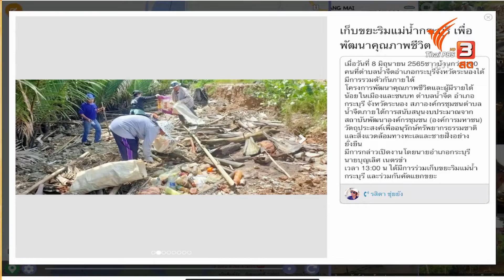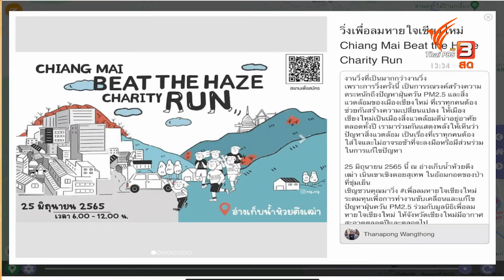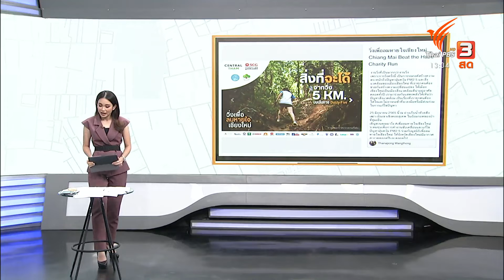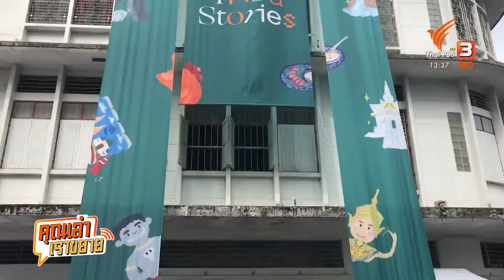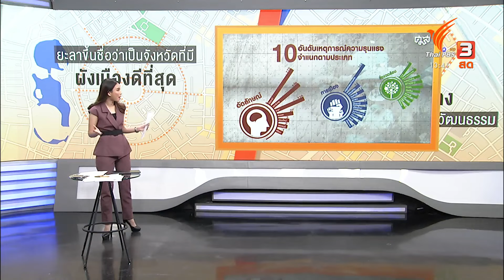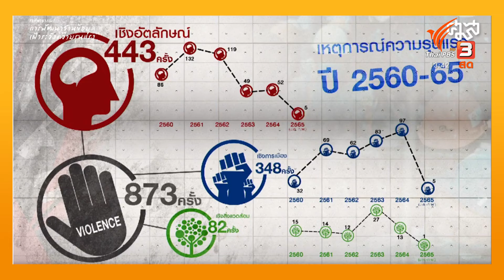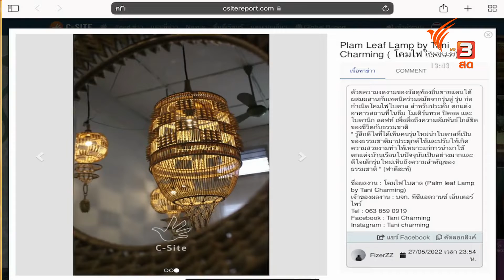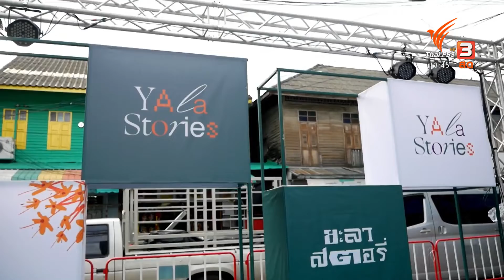คุณเล่า เราขยาย: ตอน “ยะลาสตอรี่” ปลุกย่านให้มีชีวิต ด้วยความคิดสร้างสรรค์ (10 มิ.ย. 65)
คุณเล่าเราขยาย “ยะลาสตอรี่” ปลุกย่านให้มีชีวิต ด้วยความคิดสร้างสรรค์ ชวนติดตามความเคลื่อนไหวแรกจากภาคพลเมืองเก็บตกบรรยากาศวันมหาสมุทรโลก ที่ อ.กระบุรี จ.ระนอง และการเตรียมกิจกรรม "วิ่งเพื่อลมหายใจเชียงใหม่" รณรงค์ให้ทุกคนตระหนักปัญหาฝุ่นควัน PM2.5 เหรียญรางวัลทำจากไม้ไผ่ จากโครงการปลูกไผ่นำร่อง เปลี่ยนพื้นที่ปลูกข้าวโพดเชิงเดี่ยว เป็นพื้นที่สีเขียวด้วยกระบวนเกษตรแบบยั่งยืน
และติดตามเรื่องราวจากชายแดนใต้ กับการ นับหนึ่งกับ “ยะลาสตอรี่” เล่าเรื่องเมืองยะลาผ่านวิธีคิดของคนรุ่นใหม่ เปลี่ยนภาพจำจากความรุนแรง เป็นเมืองของการเรียนรู้ พูดคุยกันกับคุณวรานุช ชินวรโสภาค ผู้จัดการโครงการทักษะวัฒนธรรม และ ทีมผู้วิจัยโครงการยะลาเมืองแห่งการเรียนรู้ฯ และ รุ่งทิวา หนูแก้ว คนรุ่นใหม่ จ.ยะลา และผู้ผลิตหนังสั้นเล่าเรื่องวิถีชายแดนใต้